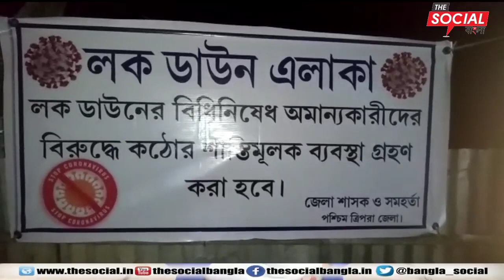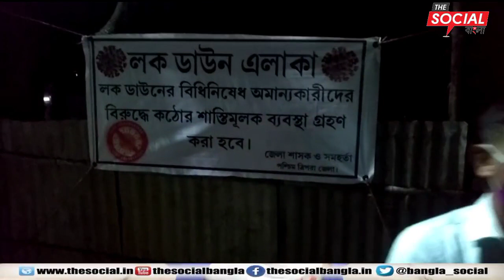লকডাউনের নিয়ম অমান্য করলে হবে কঠোর শাস্তি l